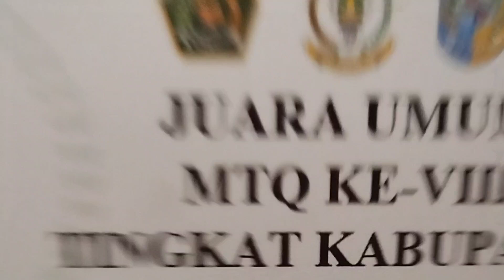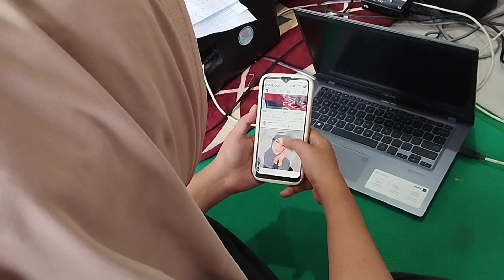VLOG (Behind The Scene) MTQ Ke-VIII Tingkat Kabupaten